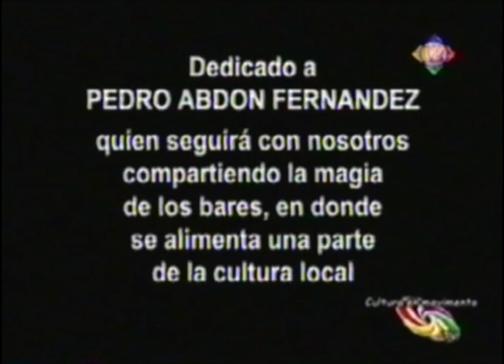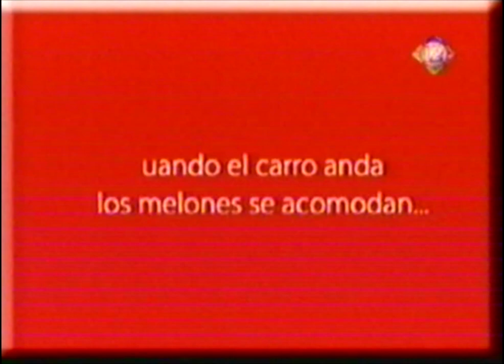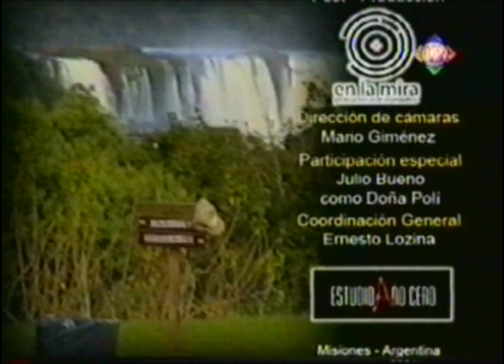Cultura en Movimiento TV - Puerto Iguazu 2004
Cultura en Movimiento TV.
Programa de la Subsecretaria de Cultura de la Provincia de Misiones

Conducción:
Ivana Roth
José Presa
Benito Del Puerto
Isaac Sevi
Café Azar
Producción:
Ivana Roth
Café Azar
Daniel Batllosera
Realización:
Año Cero

Junio de 2014 en el marco del Foro de Pensamiento Latinoamericano

Participaron:
Torcuato Di Tella, Secretario de Cultura de Argentina
Magdalena Faillace, Subsecretaria de Cultura de Argentina
Gilberto Gil, Ministro de Cultura del Brasil,
Gerardo Fogel, representante del gobierno de Paraguay.
Basko de Kossa Nostra